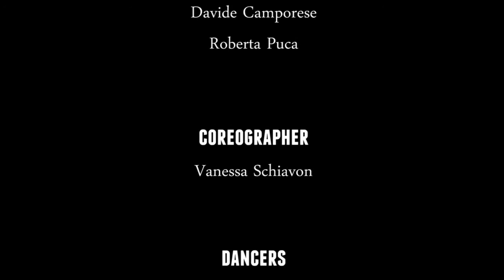Progetto per politecnico calzaturiero "GIUSH"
Questo video nasce in collaborazione con il Politecnico calzaturiero della Riviera del Brenta.

Descrive 3 differenti condizioni sociali in cui l'uomo è immerso, fondendo espressione corporea e moda.
Le tre situazioni si dividono in rapporto con il mondo urbano e i suoi schemi, rapporto con la creatività e la libera espressione ed infine l'essere umano in relazione all'altro e alla necessità di calore e contatto.

Danzano Vanessa schiavon e Giulia schiavon.